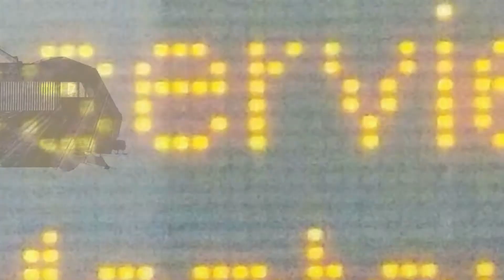Super Train #116 - Retour Vers Austerlitz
Qui dit train de nuit dit Austerlitz, me voici donc de retour dans ce paradis des nez cassé et des sybic pour la 3ème fois.

Filmé le 6 Janvier 2018

BB26047
BB26164
BB22332
BB22340
X72547/8
BB26043
BB7221
BB7302
BB26157
BB7256
BB26161
B84583/4
Z56341/2
TGV DUPLEX DASYE 742
BB7250
BB7294
TGV DUPLEX 269